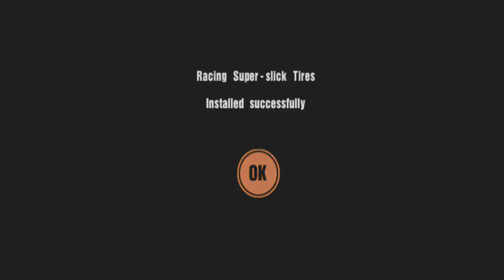Let's Play Gran Turismo 3: Aspec Part 76: Cote D'Azur Mistral Endurance (Opel Astra Touring Car)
We next take on the Mistral Endurance Race at Cote D'Azur, and we use our Opel Astra Touring Car!